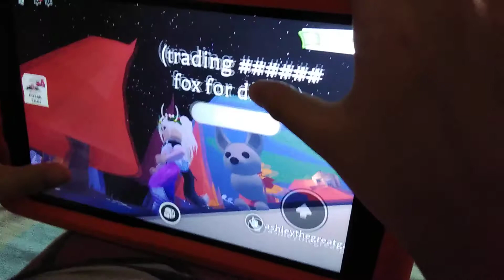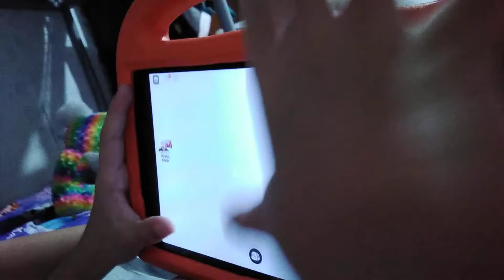Adopt Me let's play💜 / Roblox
Hello guy's this game "Adopt Me" was made from 2018, so this was made 2 years ago and it still be here from 2018 to 2020
The Update was the Fall Update

✔My Roblox Nickname: premiereboy67